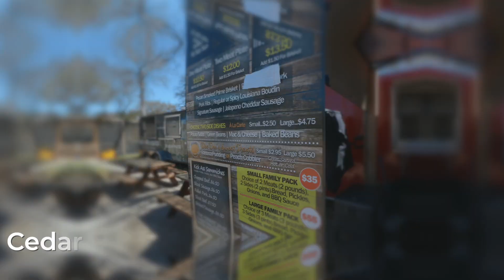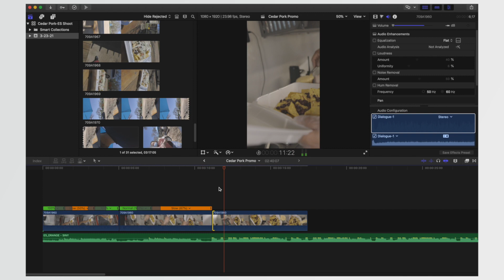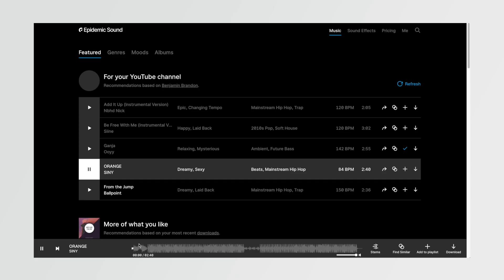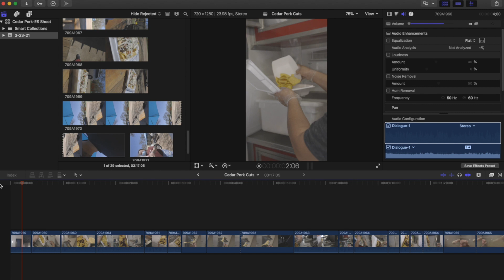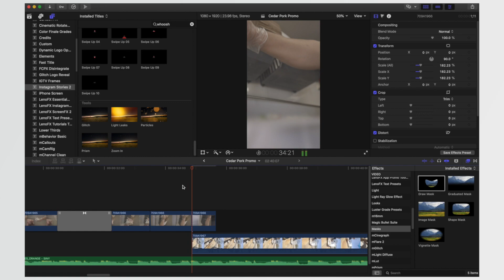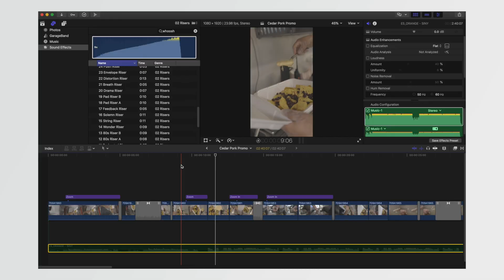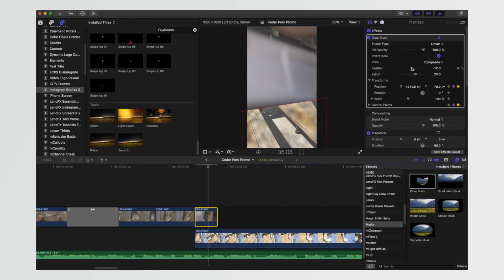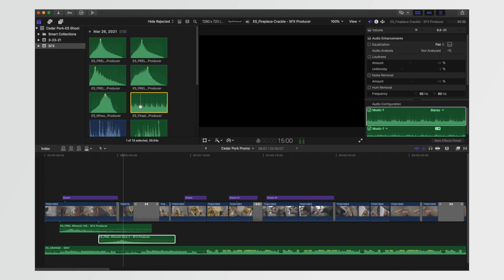I Made An Instagram Ad For A Stranger 😵 Behind The Scenes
Personal or Commercial plan (Use code BENJAMINBRANDON for 30 days FREE)

I've been trying to find a way to support my local businesses during this weird time. So I went around and asked local businesses if I could make a free video ad for them.

***My Vertical Video Setup***
► Sandmarc Mobile Lenses

► LENS: Canon RF 15-35mm f/2.8

* Join the VERRT Community On Facebook!
* GEAR I use to make ALL my videos

Chapters:
0:00 Intro
0:24 Asking Stranger If I Can Make An Ad For Them
1:30 Making Ad For Stranger BTS
3:32 Music Selection With Epidemic Sound
5:14 Reviewing Raw Footage
6:43 Incorporating Sound Effects
8:43 Try Epidemic Sound FREE for 30 days!
9:56 Watch The FInal Video Ad
11:00 That's it SUBSCRIBE for more!